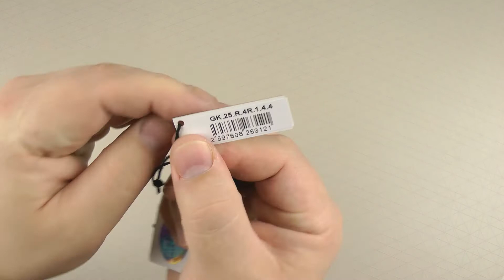Розпаковка George Kini GK.25.R.4R.1.4.4